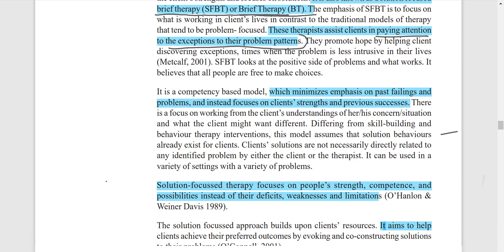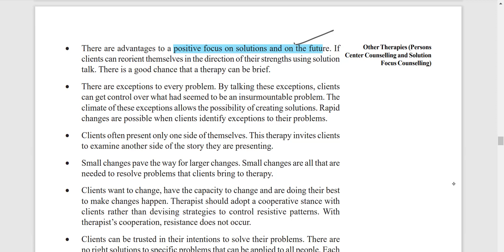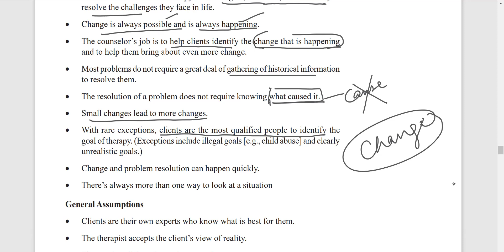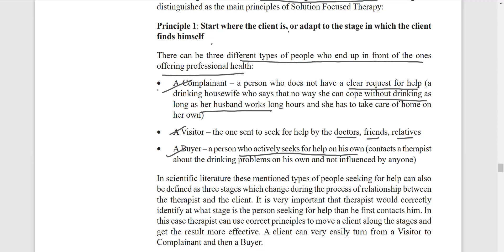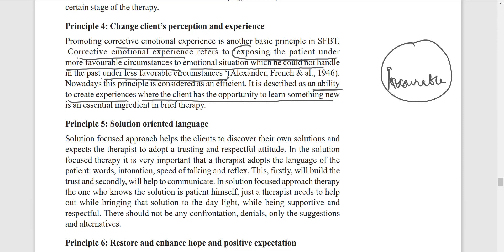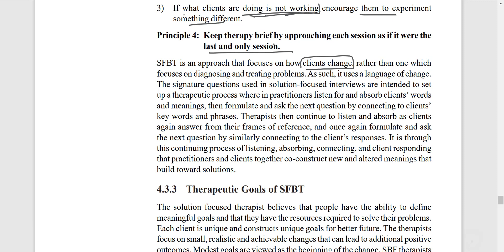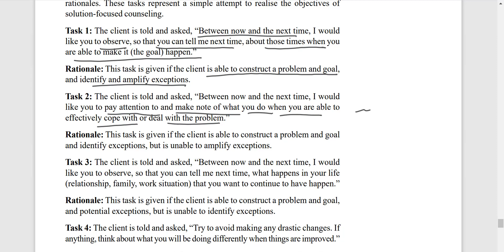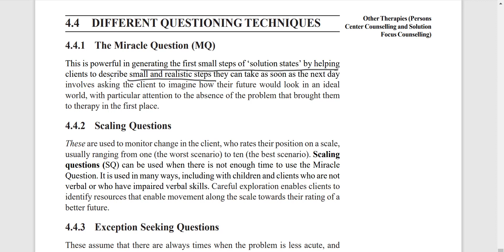IGNOUMPCE021|M.APsychology|Counselling Psychology|SolutionFocussedCounselling|Block 2|Unit 4|Part 2